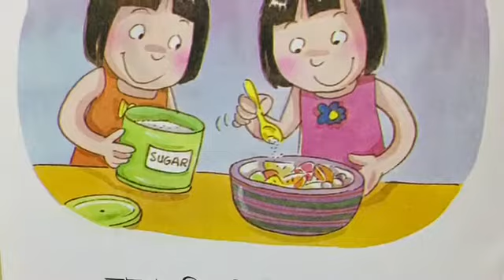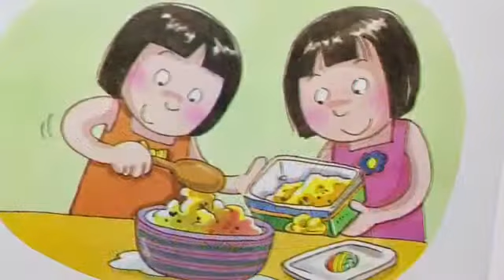AMRA SALAD BANATE PARI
Bangla story for preschool learners
chotto shonamonider jonno boi step:3 book:2
Illustrated by World Children's Books